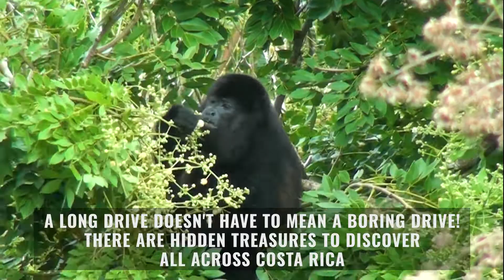Top 10 Ways to Make the Most of Your Costa Rica Vacation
Make the most out of your vacation to Costa Rica by planning smart, before you get here! Visit our vacations page for more information on planning your trip to Costa Rica